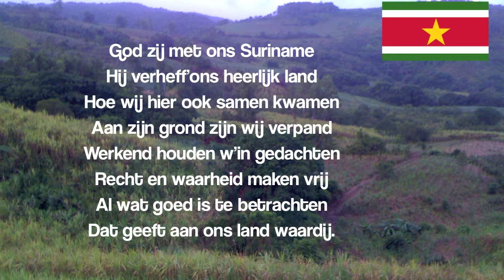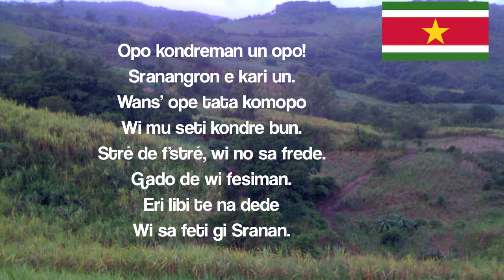Surinam national anthem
On this video, you can see the national anthem of Surinam.

If you have any question, let us a comment.

suriname national anthem